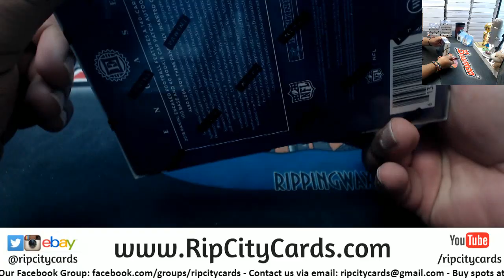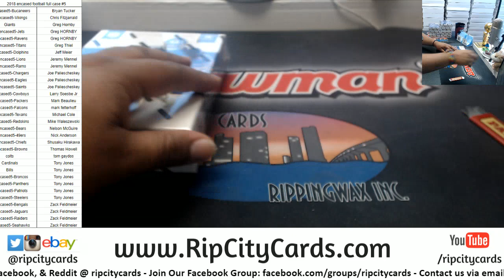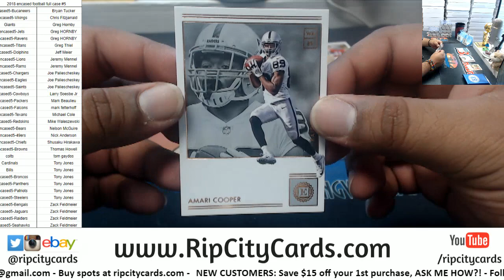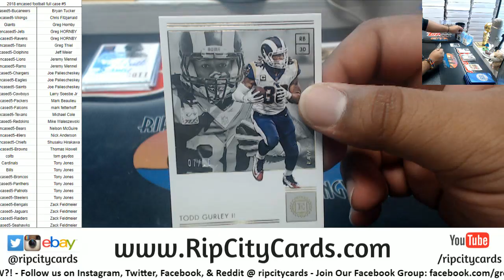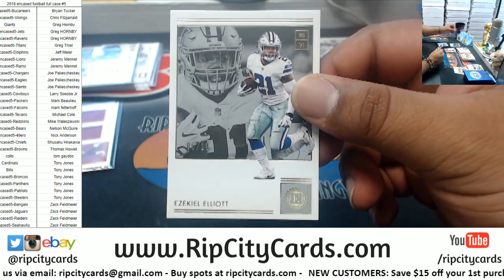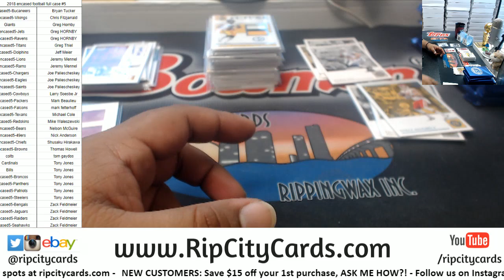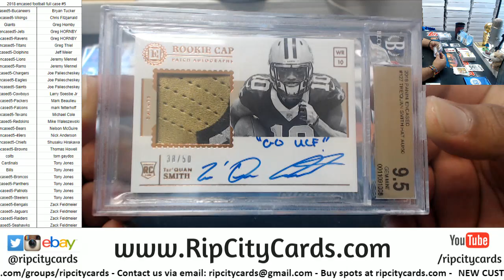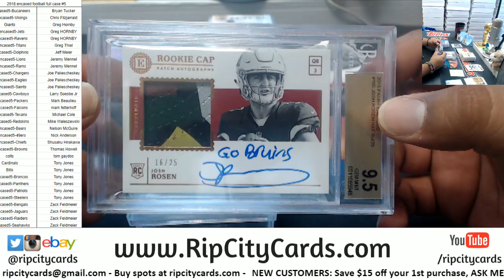2018 Encased Football Full Case #5 RCC